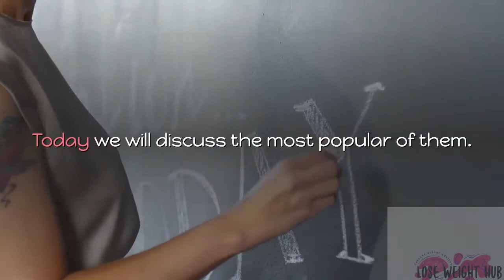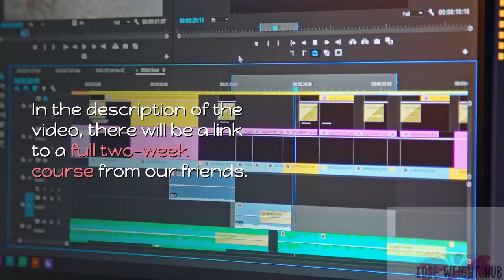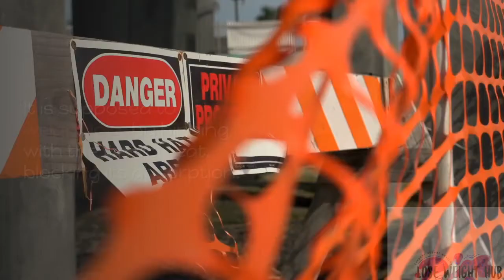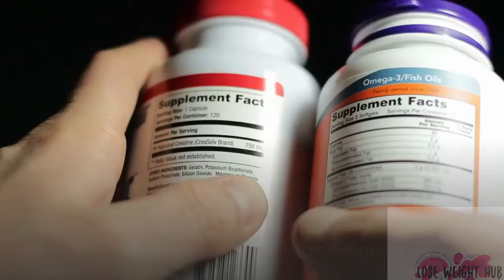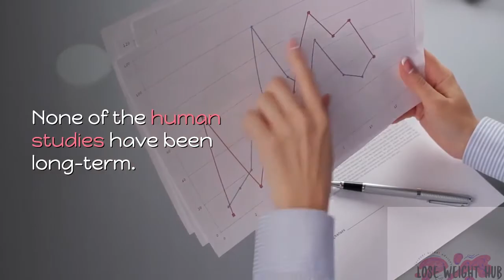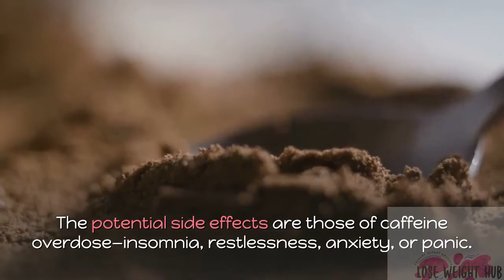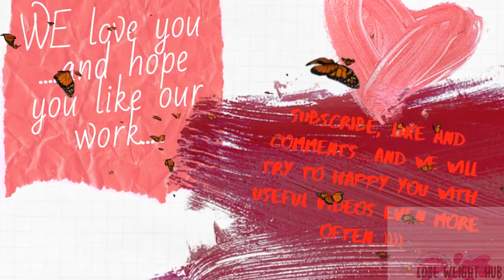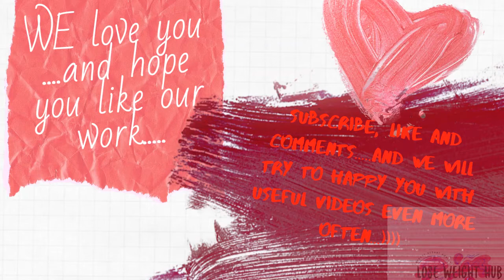Top ten magic ingredients in the lost weight pills....exclusive for Lose Weight Hub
Hi my dear , today we have a very hard theme...diet pills...our friends, the Two Week course...do NOT use any pills. only workout. here the link...we recommend that course a lot. its the best on the market today, we suppose... for help with losing weight? The help that goes beyond the usual lifestyle changes, portion control advice, and exercise routines? Weight-loss supplements touting names like "fat burner" and "Thermo Max" can be enticing. But do they work? And even more important, in the wake of the Food and Drug Administration's recent ban on ephedra, are they safe?